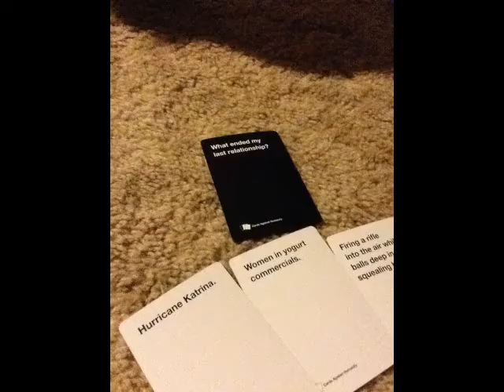Amber's Q&A!!!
Steam Group!

Spreadshirt!
You can buy stuff too, if you want. Though there isn't anything there right now! :3